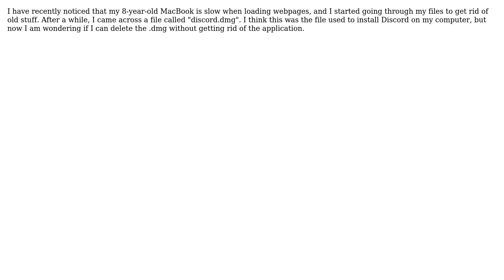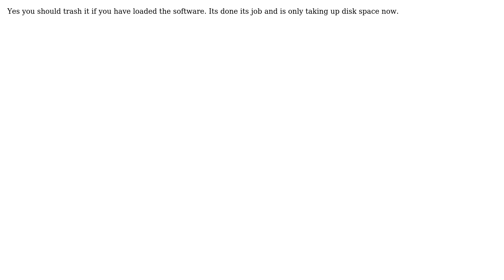Apple: Can I delete the .dmg files on my Mac once I install the app? (2 Solutions!!)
Apple: Can I delete the .dmg files on my Mac once I install the app?

With thanks & praise to God, and with thanks to the many people who have made this project possible! | Content (except music & images) licensed under CC BY-SA | Music | Images & others | With thanks to user Tetsujin user Oskar user jmh and the Stack Exchange Network Trademarks are property of their respective owners. You are responsible for your own actions.